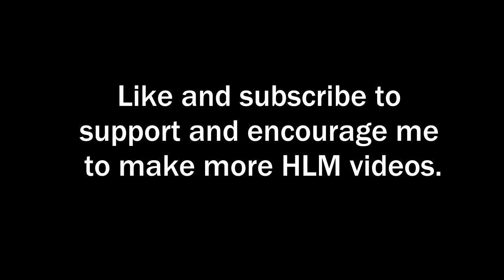mr incredible becoming uncanny (Hotline Miami 2 Level outros)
sorry for take over part, couldn't resist it